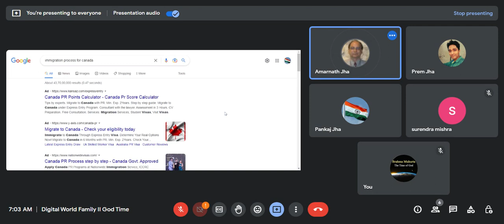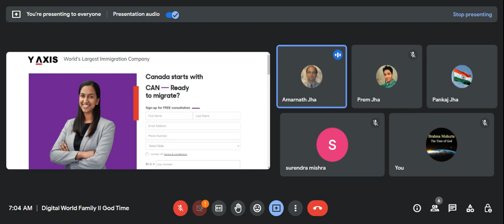01.02.2023 USA English environment during our God Time. Thanks Amarnath sir live from USA.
Daily English environment during our God Time (Morning Time) with support by our NRIs. Its free online class because till now 90% people doesn't utilize in their whole life generation by generation. Till now we provide free online class for spoken English by our USA NRIs and GST, Income Tax, Account and Tally Prime by CA Pooja Jagtap. If interested for join session click below link. Thanks